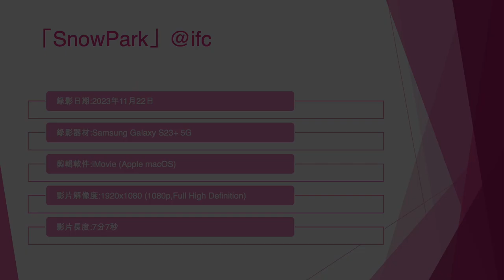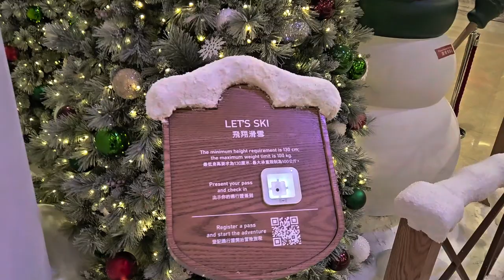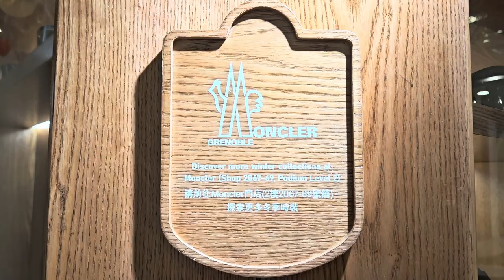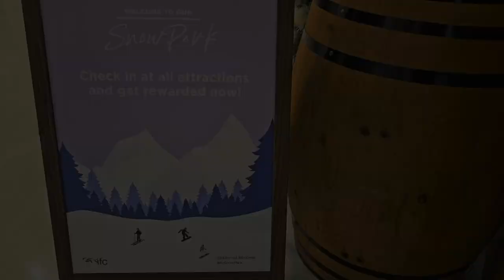「SnowPark」@ifc - 2023年11月22日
錄影日期:2023年11月22日
錄影器材:Samsung Galaxy S23+ 5G
剪輯軟件:iMovie (Apple macOS)
影片解像度:1920x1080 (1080p,Full High Definition)
影片長度:7分7秒